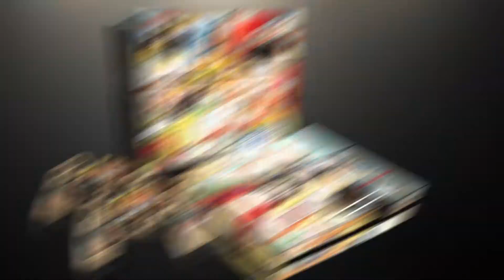PS4 FAT SKIN - One Piece